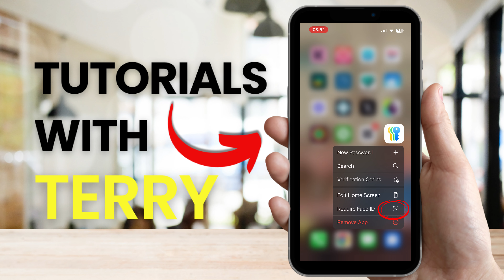How to Use Face ID to Lock Apps on iPhone iOS 18 (2024)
How to Use Face ID to Lock Apps on iPhone iOS 18

In this iPhone security settings tips video, I'll show you how to lock apps on iphone with ios 18 and how to use face id to unlock apps on iphone an easy step-by-step iPhone tutorial. This is one of ios 18 features that's was released so that you don't need to password protect app on iPhone and your iPhone privacy. This iPhone security update will help you if you're wondering how to increase your iPhone security.